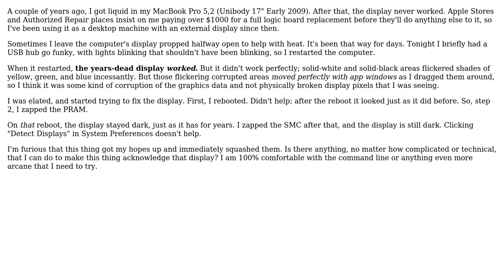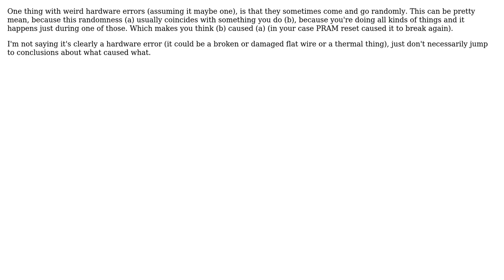Apple: After years dead, MacBook display suddenly worked, until PRAM zapped (3 Solutions!!)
Apple: After years dead, MacBook display suddenly worked, until PRAM zapped

With thanks & praise to God, and with thanks to the many people who have made this project possible! | Content (except music & images) licensed under CC BY-SA | Music | Images & others | With thanks to user Zo219 user Ruskes user Nicholaz user 75th Trombone and the Stack Exchange Network Trademarks are property of their respective owners. You are responsible for your own actions.